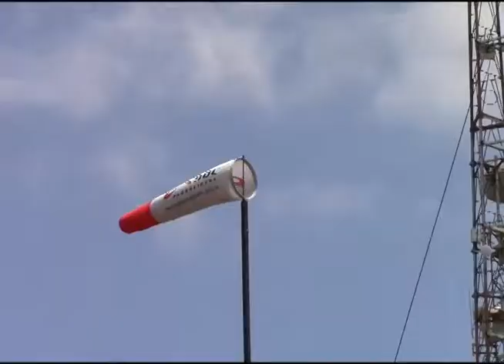TOP Esporte - Encontro de Voo Livre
O Clube Marianense de voo livre, no sentido de divulgar esta modalidade de esporte, promoveu o quarto encontro de Voo Livre no pico da Cartuxa que contou com participantes de várias regiões do estado de Minas Gerais.